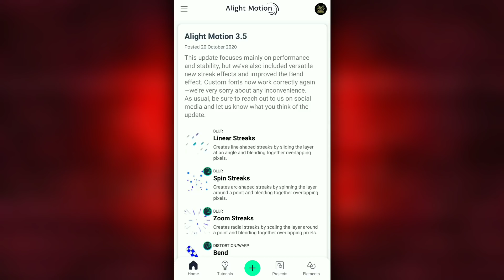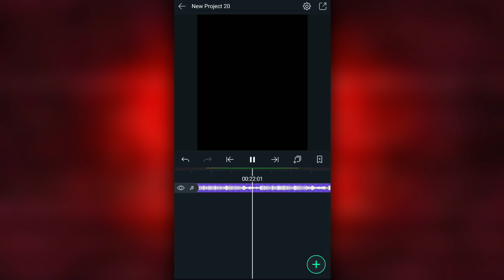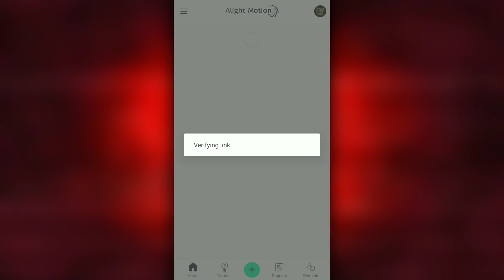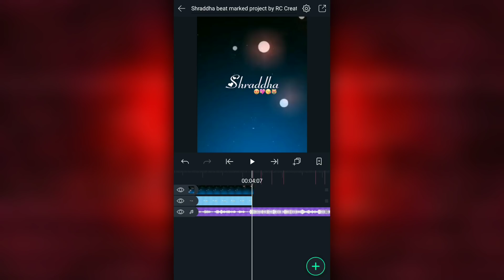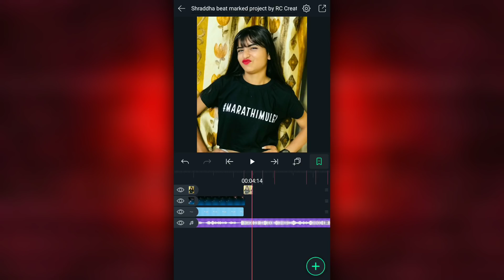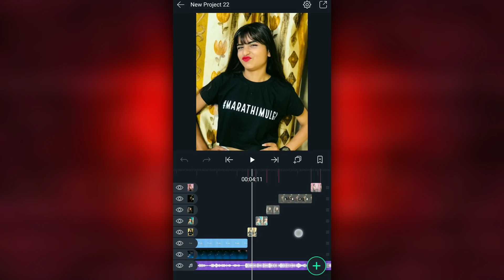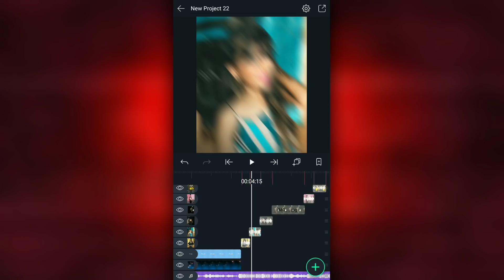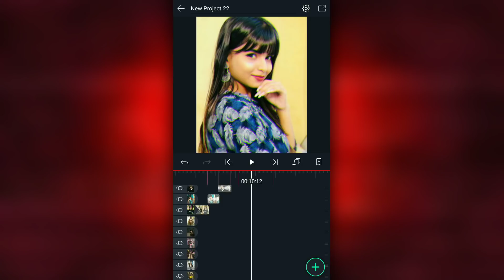Trending photo shake effect + beat sync status editing in alight motion🔥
(Note 📝 : XML file only import on 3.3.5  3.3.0 & 3.1.4 versions of alight motion )

📌All material link👇
Shraddha name png
*FOR MORE MATERIAL JOIN TELEGRAM CHANNEL*

◆APPS◆
Alight motion pro apk

✓ Music Credits